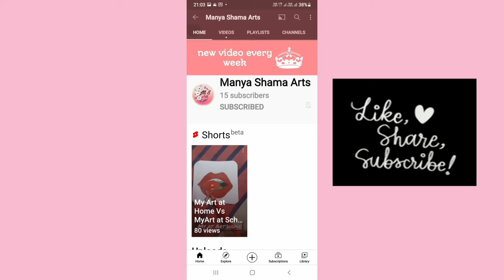painting on a very old wooden sculpture of lord shiva | Manya Sharma Arts